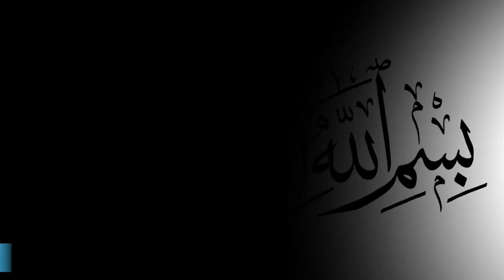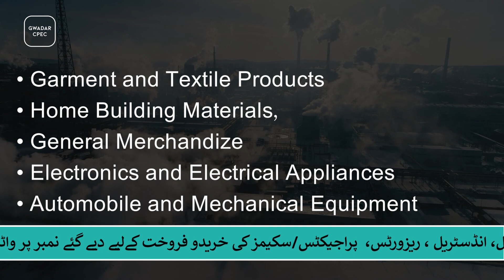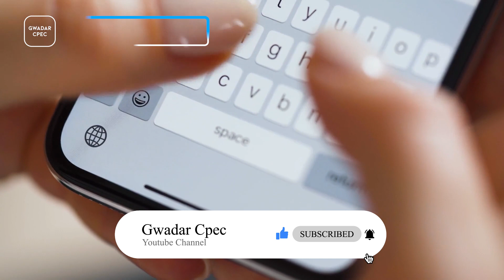Rashkai Economic Zone KPK Can Earn You Billions | Gwadar CPEC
The ``Rishkai Special Economic Zone'' built at a cost of about 22 billion rupees under the China Pakistan Economic Corridor (CPEC) located on the Motorway M1 in Nowshera District of Khyber Pakhtunkhwa is an economic zone in which every Pakistani who steps will have good days. Welcome, he can change his life only with SE Economic Zone as there are rich profits and tax exemptions and all kinds of business are easily possible here. This industrial zone covering an area of 1000 acres is being built with the cooperation of Khyber Pakhtunkhwa Government, Khyber Pakhtunkhwa Economic Zones Developments and Management Company and China Road and Bridge Corporation, a joint group of Chinese companies.